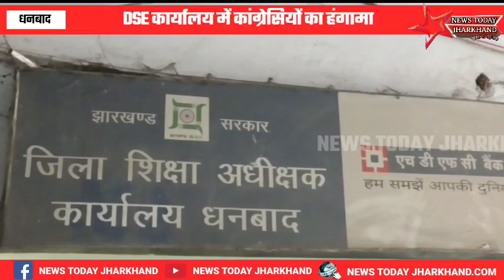DSE कार्यालय में कांग्रेसियों का हंगामा...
-धनबाद कोयलांचल में एक बार फिर निजी स्कूलों में आर्थिक रूप से कमजोर वर्ग एवं अभीवंचित समूह के बच्चों के नामांकन का मामला विवादों में आ गया है। एक दूसरे के ऊपर आरोप प्रत्यारोप लगाए जा रहे हैं। सोमवार को कांग्रेस कार्यकर्ताओं के द्वारा जिला शिक्षा अधीक्षक कार्यालय में हंगामा भी किया गया। इस दौरान कांग्रेस जिला अध्यक्ष विजेंदर सिंह एवं शमशेर आलम सहित अन्य लोगों की जिला शिक्षा अधीक्षक से इस मुद्दे पर काफी तीखी बहस भी हुई। हालांकि बाद में जिला शिक्षा अधीक्षक  द्वारा स्कूल प्रबंधन को एफिडेविट पर चयन प्रक्रिया के आश्वासन देने के बाद मामला शांत हुआ।

दरअसल हंगामे का जड़ डीएवी स्कूल जामाडोबा  है जहां आर्थिक रूप से कमजोर वर्ग एवं अभीवंचित समूह के विद्यालय में नामांकन में धांधली को लेकर  कांग्रेस नेता DSE कार्यालय पहुंचे थें।शमशेर आलम ने बताया कि 4 चरणों में जांच करने के बाद भी आर्थिक रूप से कमजोर वर्ग के बच्चों का विद्यालय में नामांकन के लिए चयन किया गया। इसके बाद बार-बार कुछ लोगों द्वारा नामांकन को रोक दिया जाता है। निश्चित रूप से मामला संगीन है। कुछ दलाल दलाली कर रहे है जो की चलने नहीं देंगे। यहां कांग्रेस एवं हेमंत सोरेन की गठबंधन की सरकार है। और  यह कतई बर्दाश्त नहीं किया जाएगा।

वही जिला शिक्षा अधीक्षक इंद्र भूषण सिंह ने कहा कि अभिभावक संघ के मनोज कुमार मिश्रा और सांसद प्रतिनिधि एवं दो पूर्व पार्षद के साथ जाकर स्वयं स्क्रुटनी कर बच्चों का नाम चयनित किया था। बावजूद इसके अभिभावक संघ के सदस्य, कुछ सांसद के प्रतिनिधि एवं महिलाओं ने आवेदन देकर चयनित बच्चों के घर से स्कूल तक की दूरी को 1 किलोमीटर से अधिक बताते हुए जांच की मांग की है। जबकि इस मामले में चयनित बच्चों के अभिभावकों से एफिडेविट ले लिया गया है। नियम के अनुसार वार्ड से विद्यालय तक की 1 किलोमीटर होने से नामांकन लिया जा सकता है। इस संबंध में प्राचार्य को नामांकन लेने से संबंधित निर्देश दे दिए गए हैं।